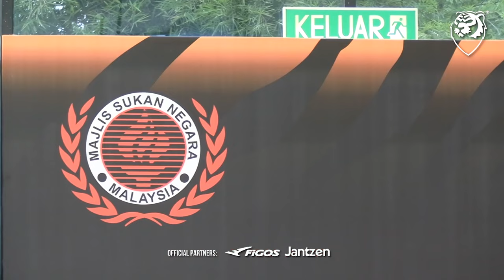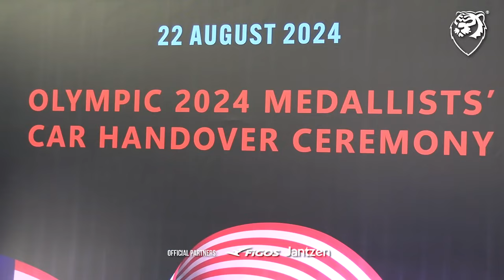Bagai Chery jatuh ke riba! Tahniah kepada wira Malaysia - Aaron Chia, Soh Wooi Yik dan Lee Zii Jia!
Lensa HM bagi majlis penyerahan kenderaan kepada pemenang pingat gangsa sukan Olimpik Paris 2024 di Chery Bandar Bukit Puchong, Selangor.